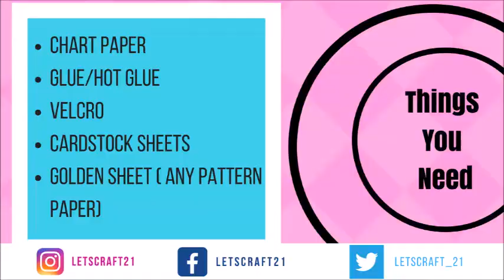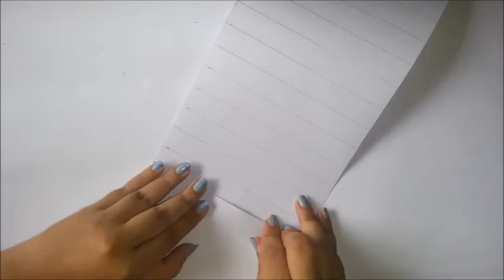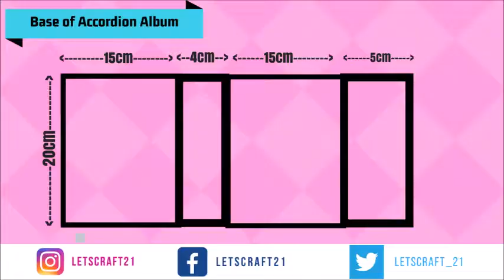DIY : Accordion Photo Album Tutorial | How to make an Album for Friends and Anniversary .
Diy Photo Album is perfect Accordion Photo Album for any kind of Occasion.Be it Valentine's Day ,Anniversary,Birthdays or A gift for loved one ,this Accordion Photo Album is the best gift !
Consists of 18 compartments where you can store 18 different items ,cards,etc.

Also if you like this video make sure to hit that thumbs Up button .lets get this video to 500 likes atleast ! Thanks Crafters
1)CardStock Sheets
2)Hot glue gun
3)Sheets of paper
4)Velcro (optional) (you can use a ribbon if you do not have velcro )
5) Pattern sheets